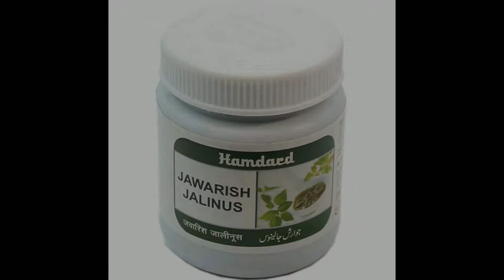Jawarish Jalinus is Best Unani desi medicine for digestion and foul odor. Ayurvedic Upchar